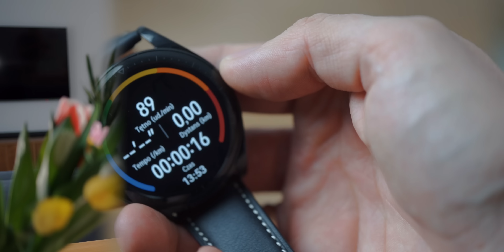Huawei Zegarek Słuchawki to drogie zabawki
Huawei Watch Buds to najnowszy smartwatch, w którym mieszkają... słuchawki TWS. Czy taki pomysł ma sens i dlaczego to wszystko jest aż tak drogie?

Dawid Kosiński & Marcin Połowianiuk:
❤️ Kanał o technologii: @kanalotechnologii
💙 Kanał o domu:  @kanalodomu

Rozdziały:

00:00 Huawei Watch Buds - słuchawki w zegarku
01:22 Kompatybilność Huawei Watch Buds
02:02 Jak grają słuchawki z zegarka?
03:18 Dla kogo jest (są) Huawei Watch Buds
07:07 Czy to ma sens?

Jakich sprzętów używa Dawid?

🔈 Samsung HW-Q950T
💊 Huawei MatePad Pro
🎧 Huawei FreeBuds Pro 2
📺 Philips 65OLED865
🎮 Xbox Series X
🎮 PlayStation 5
🤖 iRobot Roomba J7+
🤖 iRobot Braava Jet m6